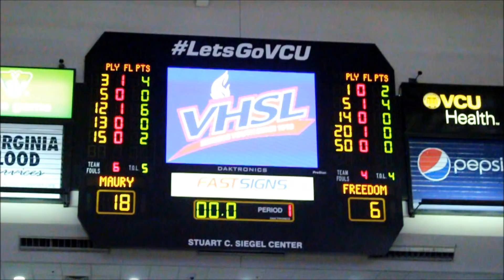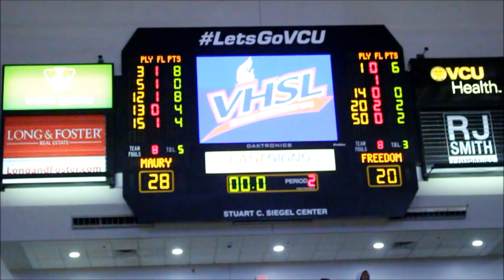Maury v Freedom